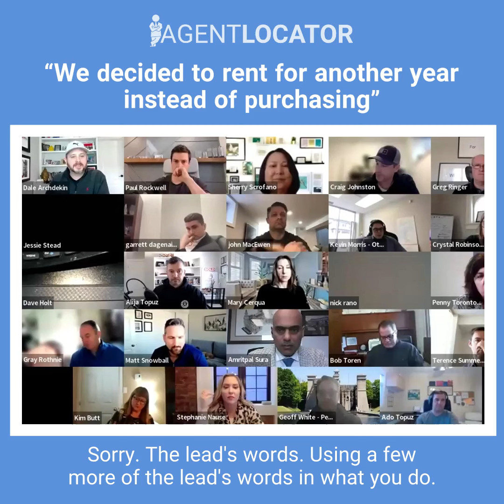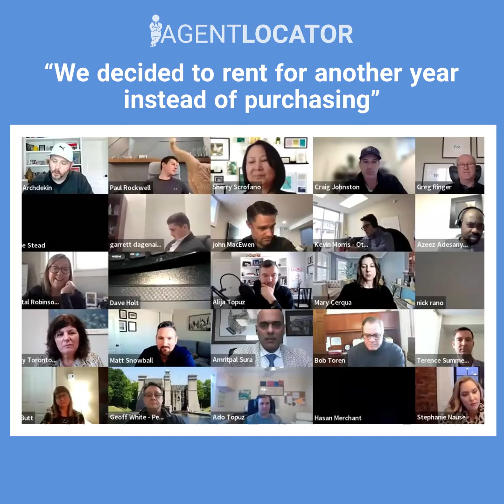“We decided to rent for another year instead of purchasing”